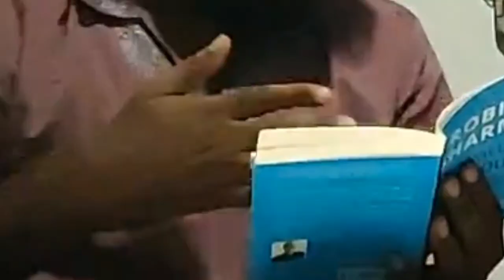Who will cry when you Die?? Book Review - Jagan Krishnan Mervyn Rozz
Fun book Review of Who will Cry when you Die?